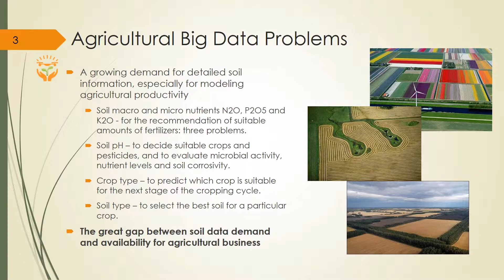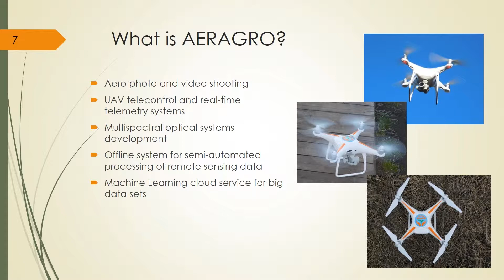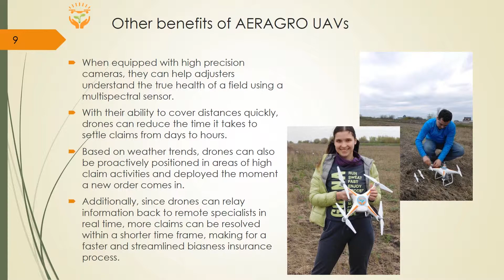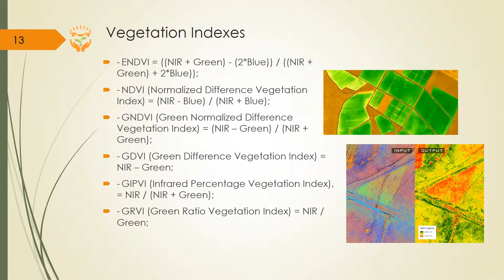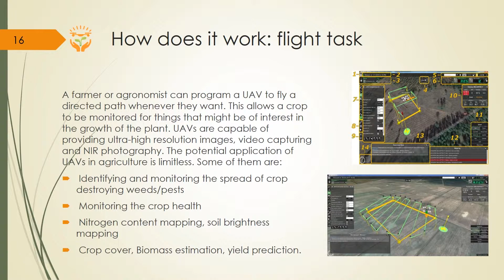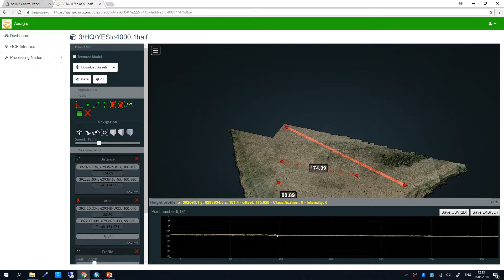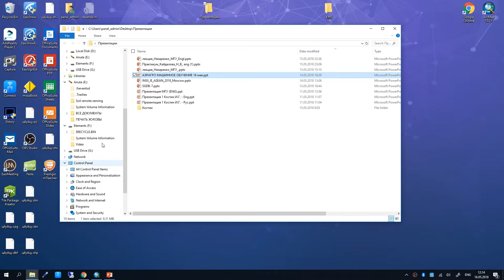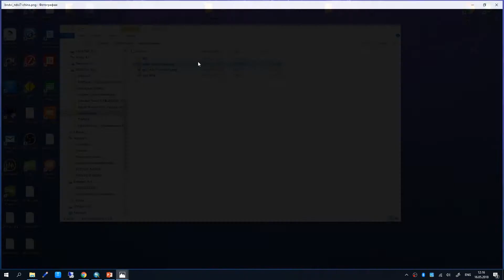Roman Zhukov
Increase in accuracy of software for forecasting of productivity with use of digital soil maps and Machine Learning algorithms. Roman Zhukov